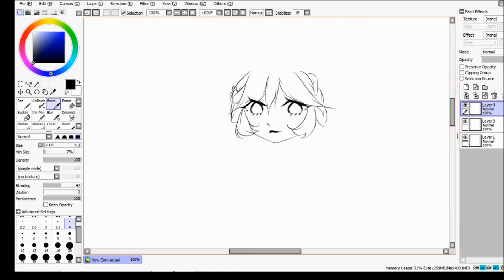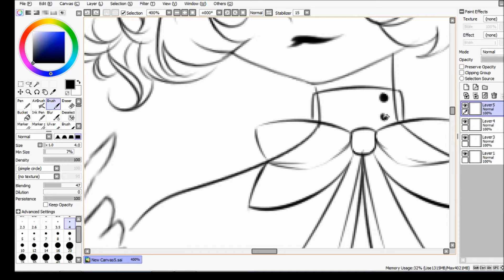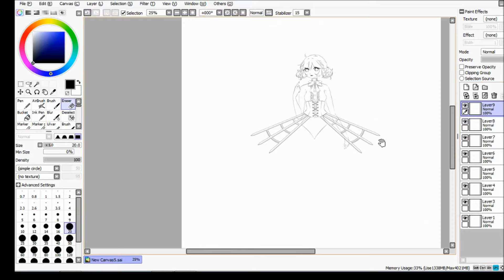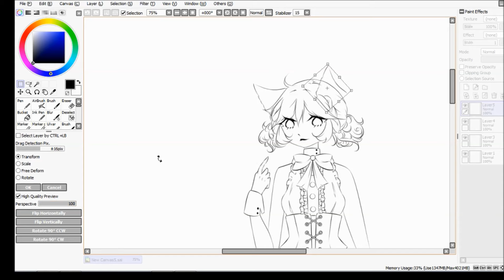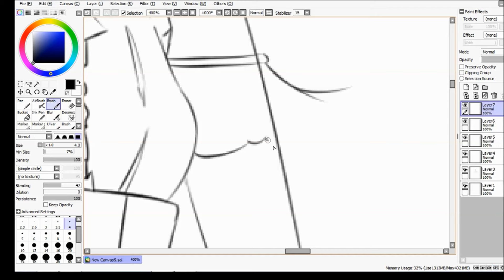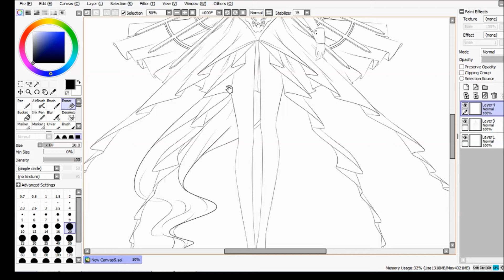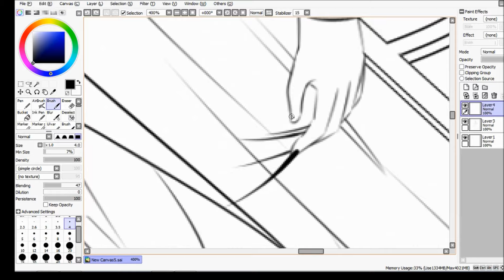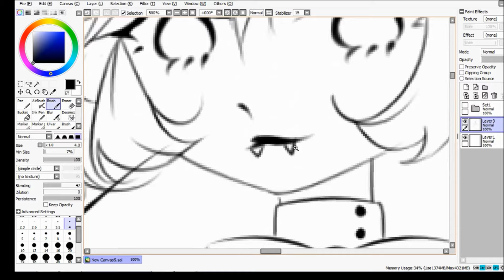Cyborg Lineart || Tips & Speedpaint